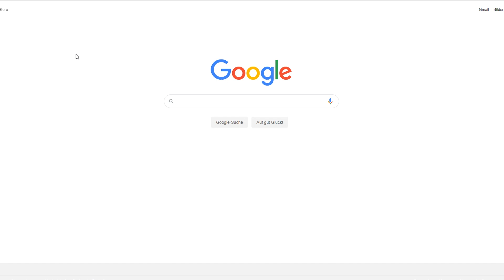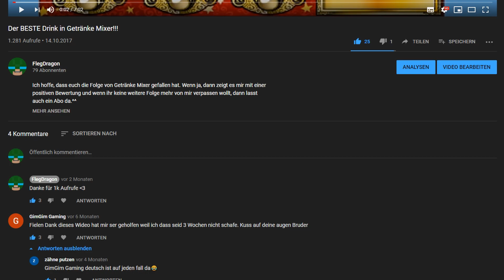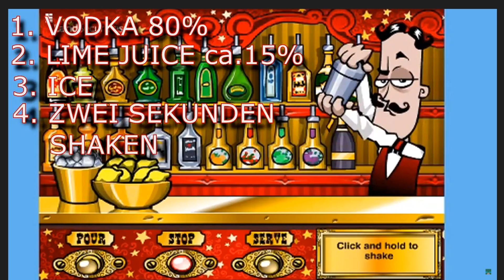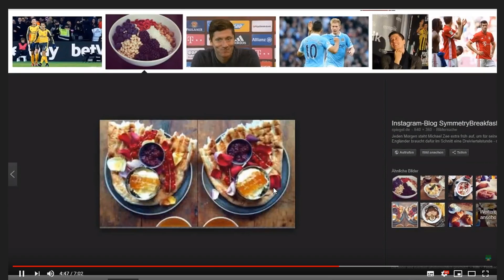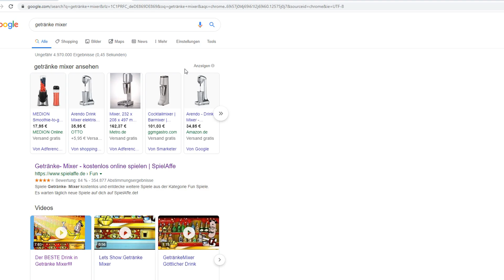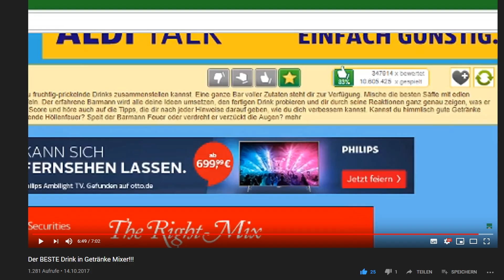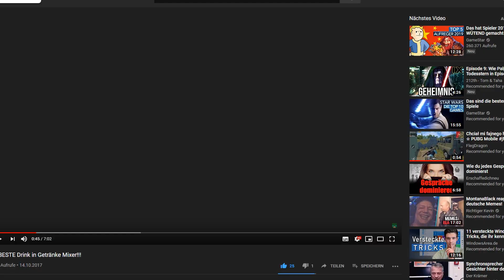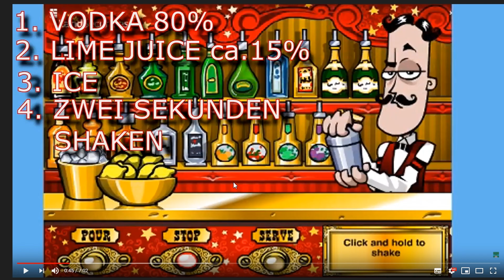Getränke Mixer 2 : Das beste Getränk im Spiel Remastered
Wer sehen möchte wie man den besten Drink im Spiel macht empfehle ich mein altes Video, oder dieses ab Minute: 6:05 .